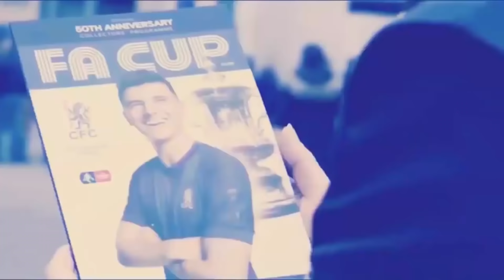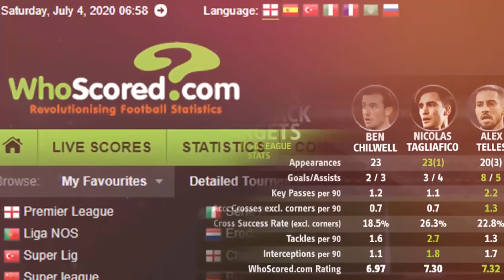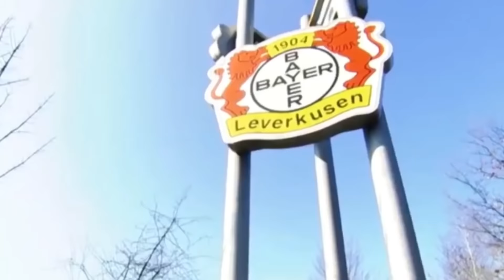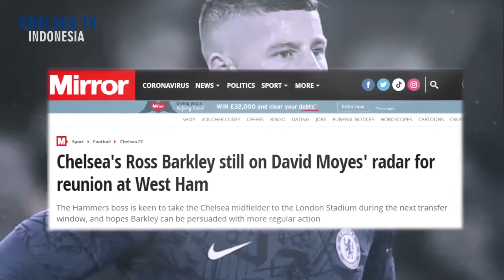Perbandingan 3 Kandidat Bek Kiri Chelsea | Inter Milan Inginkn Emerson | Sevilla Ingin Pinjam Kepa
Chelsea TV Indonesia News Edisi 5 July 2020

1. Perbandingan 3 Kandidat Bek Kiri Chelsea
         Sumber : Football London

2. Chelsea Segera Tawar Kai Havertz
         Sumber  : Daily Star

3. Sevilla ingin pinjam Kepa Arrizabalaga
         Sumber : Express

4. Ross Barkley bisa beri ruang untuk Kei Havertzmber
         Sumber : Football London

5. Lampard masuk nominasi penghargaan Manager of The Month
         Sumber : Football London

6. Inter Milan Bidik Emerson Palmieri
         Sumber  : SempreInter

7. Chelsea menunggu kedatangan Hakim Ziyech dan Timo Werner
         Sumber :  Football London